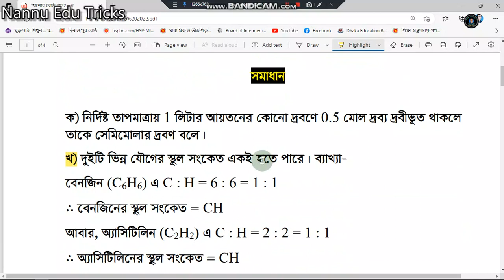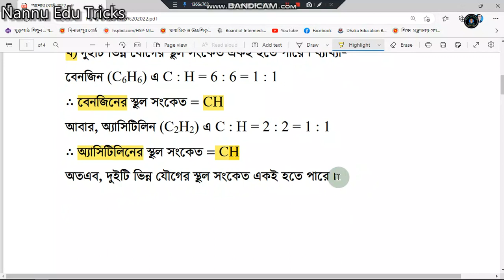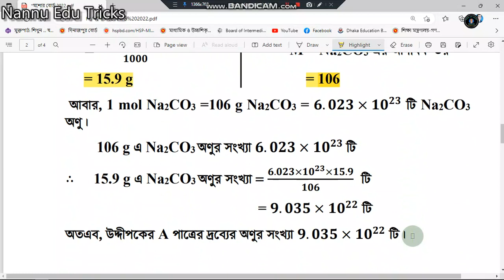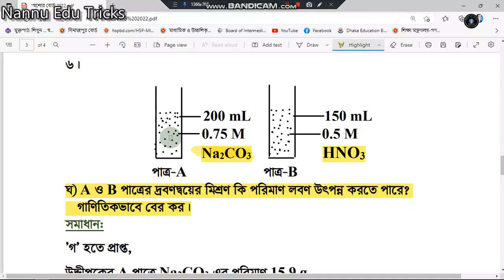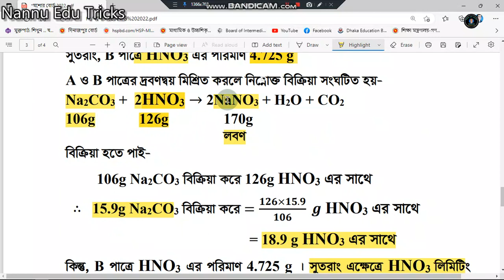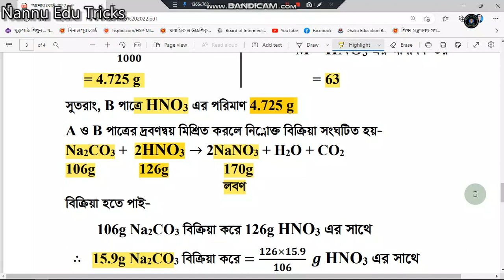Jessore Board 2022 SSC Chemistry CQ 6 Solution || SSC Chemistry CQ 6 Answer 2022 || Nannu Sir